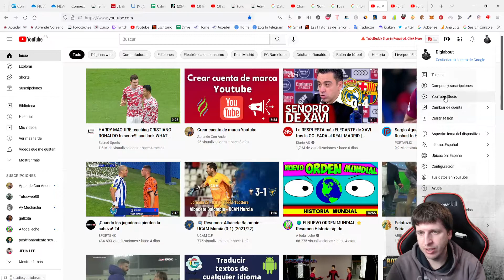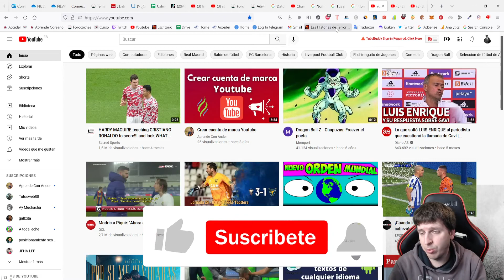Cómo cambiar el nombre de tu canal de YouTube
Si quieres cambiar el nombre de tu canal de YouTube, aquí te explico como hacerlo de una manera sencilla.